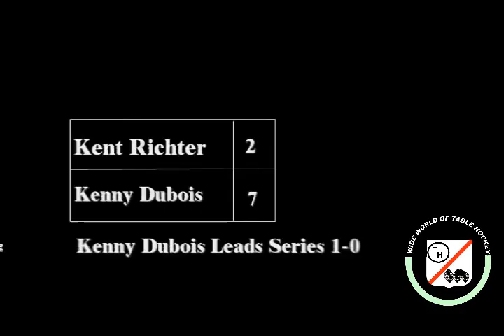2008 Stiga North American Championship Game 1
WIDE WORLD OF TABLE HOCKEY - 2008 Stiga North American Championship Class A Final. Kenny Dubois (United States)  vs. Kent Richter (Canada). Game 1.

WIDE WORLD OF TABLE HOCKEY is dedicated to promote table hockey in all forms to show the fun and excitement of the sport.

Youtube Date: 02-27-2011